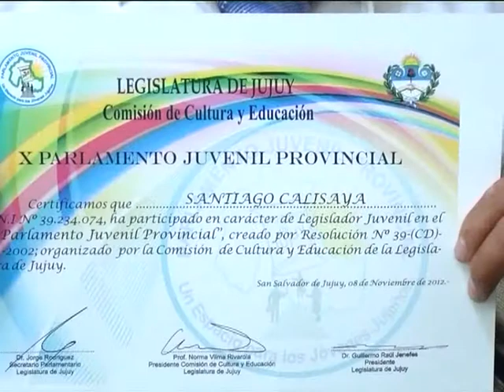24 proyectos potables en el Parlamento Juvenil